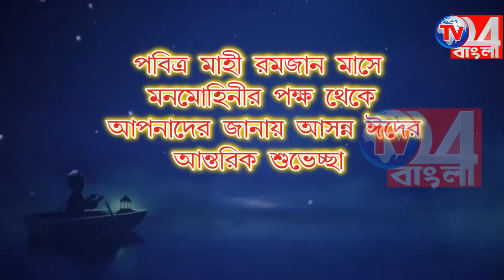বিদ্যাসাগরের মূর্তি ভাঙার প্রতিবাদে বিক্ষোভ মিছিল সৌমিকের